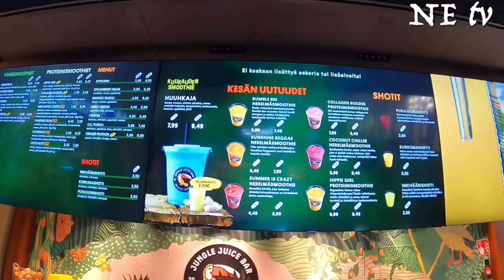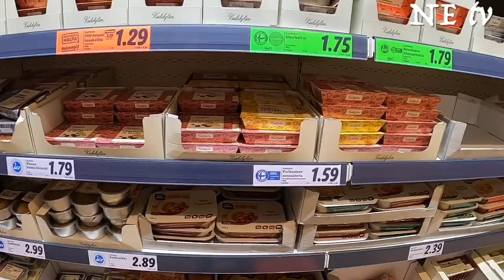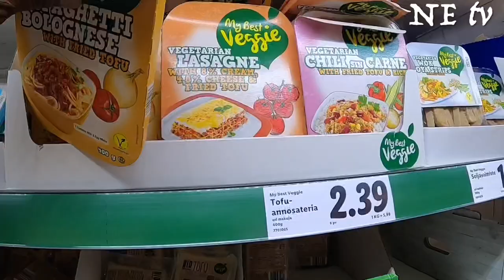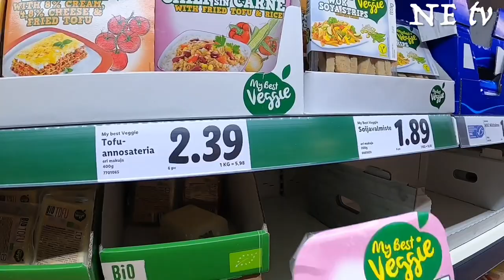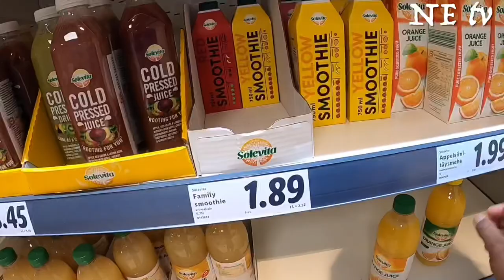Journey To Finland Part 3 | City Tour Of Finland in July 2021 | Helsinki CityCenter | फ़िनलैंडयात्रा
In this video you’ll see the part of Helsinki City, The City Center Mall and The Supper market where I will show you the prices of different items.